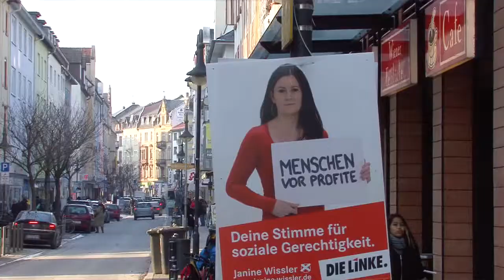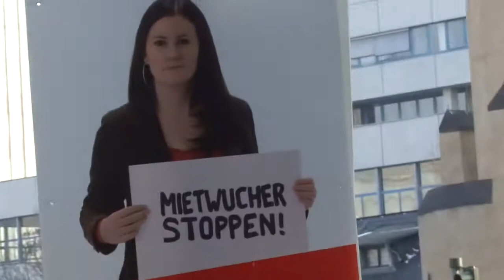Janine Wissler zur OB-Wahl Frankfurt: Deine Stimme für soziale Gerechtigkeit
Janine Wissler (Fraktionsvorsitzende im Hessischen Landtag) kandidiert zur Oberbürgermeisterwahl am 11. März 2012 in Frankfurt und sagt: Deine Stimme für soziale Gerechtigkeit und gegen Nazis. Menschen vor Profite!